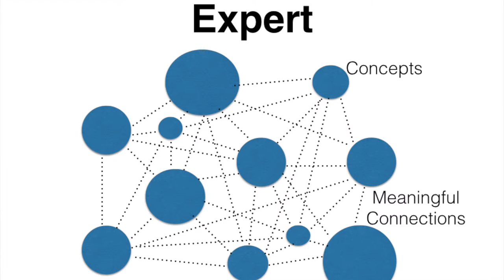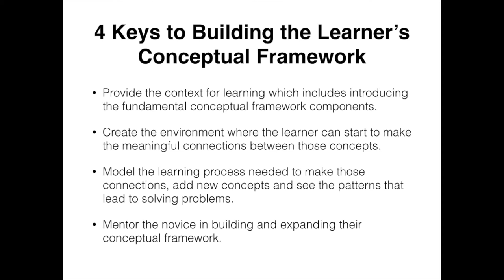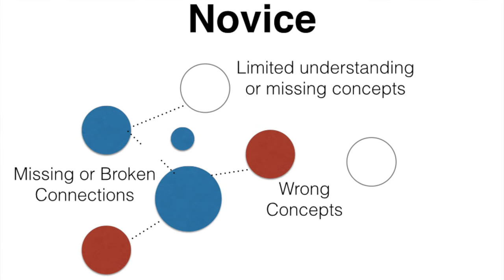Connecting the Dots vs Collecting the Dots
Moving from Novice to Expert. How making meaningful connections or connecting the dots can expand a novices conceptual framework.